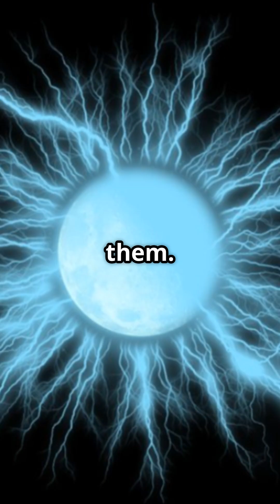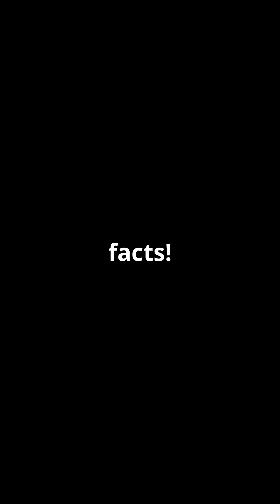5 Natural Phenomena That Science Still Can’t Explain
From mysterious lights in the sky to rocks that move on their own, nature is still full of secrets that puzzle scientists. In this short, discover 5 natural phenomena that defy explanation — and challenge everything we thought we knew about the world.